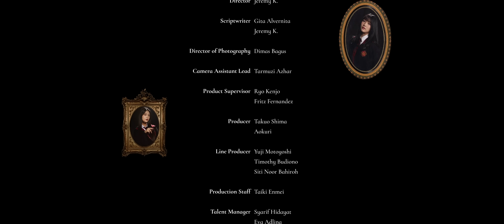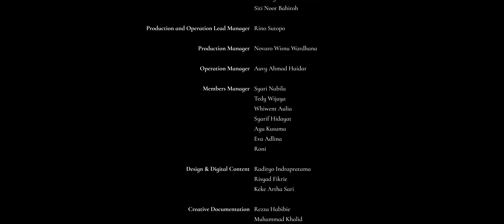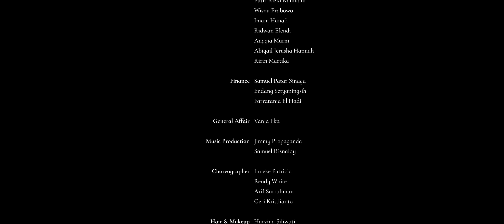JKT48 Magic Hour - The New Dawn